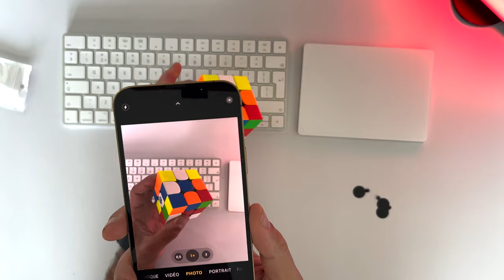How To Remove iPhone Camera Lens Protectors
This will be the last video I talk about iPhone camera lens protectors and how to remove them.

Pick here your iPhone case with camera bump protection

► The gear I use to make these videos (Amazon Links)
💻 iMac 2020
🎥 iPhone 12 Pro Max
📷 iPhone 13 Pro Max
🎤 Rode Podcaster Mic